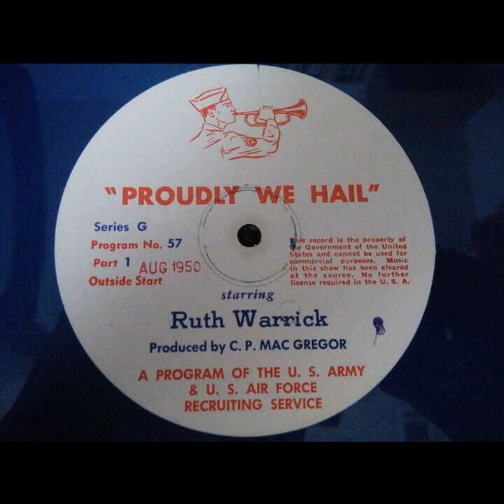Proudly We Hail - Storm Center [Part 1 Only] (#057) [Ruth Warrick]